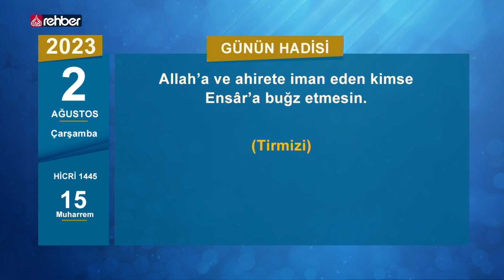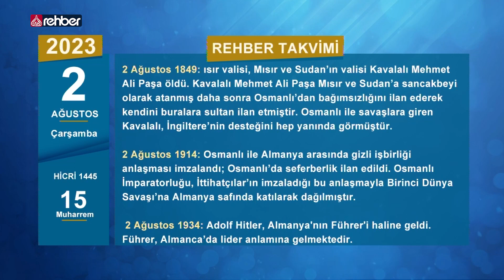2 Ağustos Çarşamba - Hicri 1445 15 Muharrem 📅 Rehber Takvim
Selamun Aleykum
Bugün Miladi 2023 2 Ağustos Çarşamba Hicri 1445 15 Muharrem

Günün ayeti: Ey iman eden kullarım, şüphesiz benim arzım geniştir; artıkk yalnızca bana ibadet edin. (Ankebut: 56)

Günün hadisi: Allah’a ve ahirete iman eden kimse Ensâr’a buğz etmesin. (Tirmizi)

📅 1492: İspanya’da, Yahudilere “dinlerini değiştirmeleri, aksi takdirde ülkeden ayrılmaları” için verilen süre sona erdi. İspanya Musevilerinin çoğu, Kemal Reis’in kadırgalarıyla İstanbul’a geldi ve Osmanlı Devleti’nce hoşgörüyle karşılandı. Yahudiler, bu hoşgörünün bedeli olarak Osmanlı’yı yıkma faaliyetlerine girişecek ve Filistin topraklarının kendilerine verilmesini isteyeceklerdi.
📅 1849: Mısır valisi, Mısır ve Sudan’ın valisi Kavalalı Mehmet Ali Paşa öldü. Kavalalı Mehmet Ali Paşa Mısır ve Sudan’a sancakbeyi olarak atanmış daha sonra Osmanlı’dan bağımsızlığını ilan ederek kendini buralara sultan ilan etmiştir. Osmanlı ile savaşlara giren Kavalalı, İngiltere’nin desteğini hep yanında görmüştür.
Osmanlı İmparatorluğu, İttihatçılar’ın imzaladığı bu anlaşmayla Birinci Dünya Savaşı’na Almanya safında katılarak dağılmıştır.
📅 1934:  Adolf Hitler, Almanya'nın Führer'i haline geldi. Führer, Almanca’da lider anlamına gelmektedir.
📅 1987: Türkiye'de kan kanserli bir hastaya, ilk kez kemik iliği nakli yapıldı.
📅 1990: Saddam Hüseyin önderliğindeki Irak, Kuveyt'i işgal etti. Kuveyt Emiri Cabir el-Ahmed el-Sabah, Suudi Arabistan'a kaçtı.
📅 2015: Mısır’da Muhammed Mursi iktidarının cunta güçlerince gasp edilmesinin ardından, keyfi bahaneler ile tutuklanarak zindanlara atılan Müslüman Kardeşler Teşkilatı mensubu Ahmed Gazlan ile Cemaatu’l İslamiyye mensubu Şeyh İzzet Es-Selamuni, Mısır zindanlarında şehid oldu.
📅 2018: Ajanlıkla suçlanan Rahip Brunson’in ev hapsini gerekçe gösteren ABD yönetimi, adalet bakanı Abdulhamit Gül ve içişleri bakanı Süleyman Soylu hakkında yaptırım kararı aldı. Bununla paralel olarak, ABD senatosu'nda f-35 teslimatını geciktirme kararı onaylaydı. Aynı gün dolar, 5 Tl bandının üzerine çıktı.

Uydu : Türksat 4A
Frekans : 12685
Polerizasyon : V(Vertical-Dikey)
Sembol : 30.000